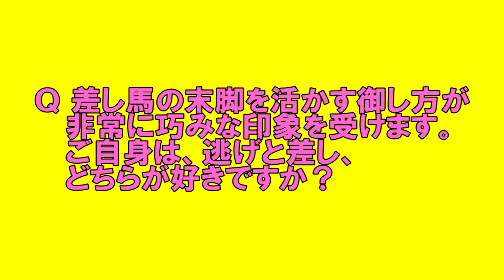ばんスタアンサー赤塚健仁騎手(2022.7.17)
いつも通り素敵な笑顔を見せてくれた赤塚健二騎手。先日1日に5勝の大ブレーク。今後の活躍にも期待大です。